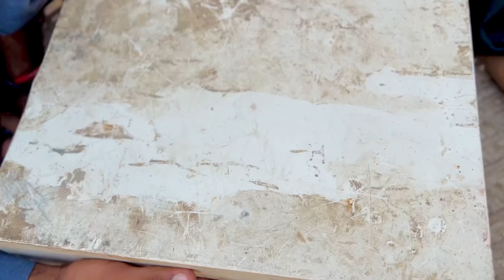Accident Ho Gaya😭 Or Bahut Jyada Nuksan 😭/Dulha Bhai